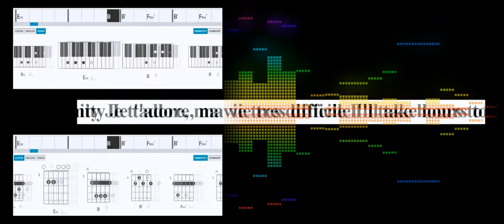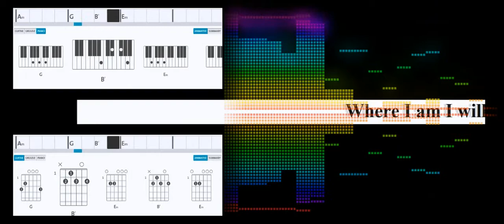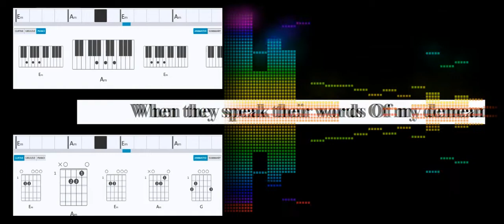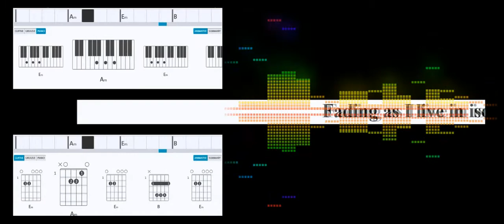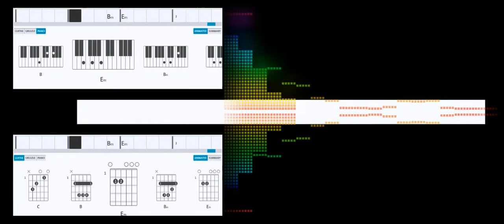Caro Emerald - Paris (Acoustic).Аккорды, табы,текст.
Caro Emerald - Paris (Acoustic)

Remaster sound ( this movie ) - ExT